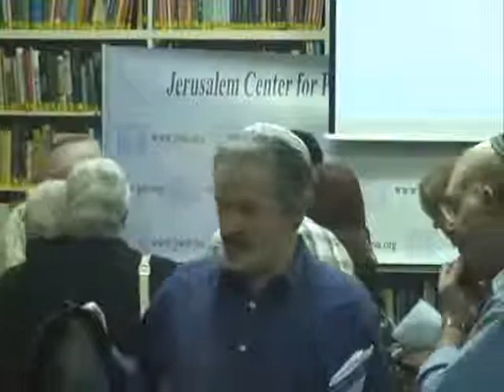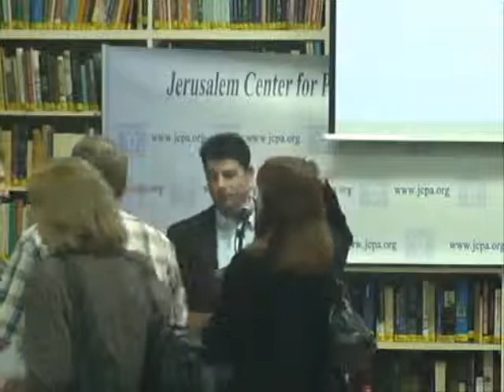Avi Bell: Discussion on Hamas (full version)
In this briefing at the Jerusalem Center for Public of Affairs, Professor Avi Bell examines Israel's involvement in Gaza and the issue of Hamas from a legal perspective. Avi Bell begins by an overview of what is Hamas and examines key elements of its Charter. He then discusses important questions, such as: Is Hamas still a terrorist organization after political victory? Did Israel commit war crimes? Why are NGOs not investigating Hamas war crimes?